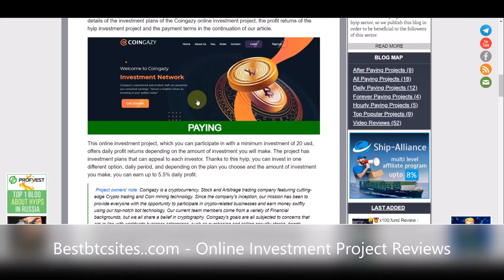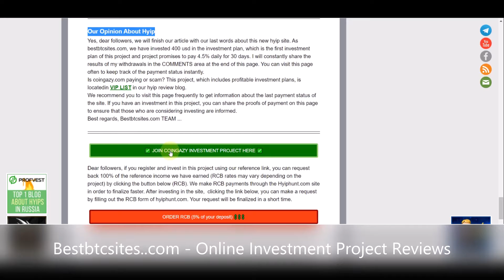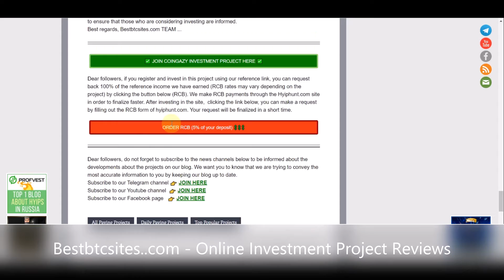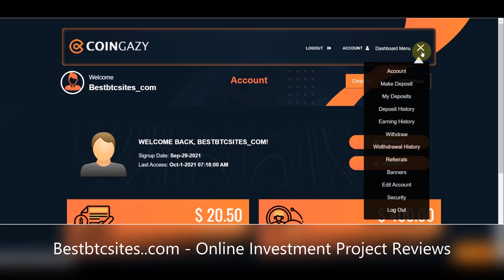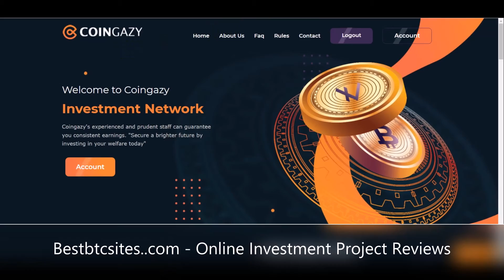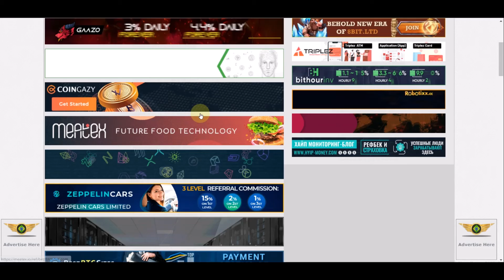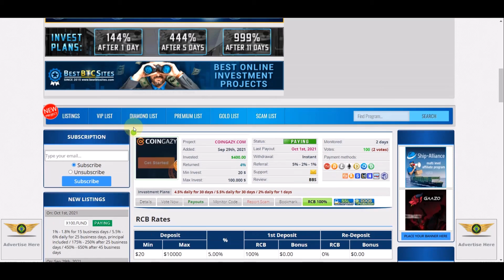(SCAM) Coingazy.com Project Review : From 2% to 5.5% daily for 1 to 30 days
Project owners' note: Coingazy is a cryptocurrency, Stock and Arbitrage trading company featuring cutting-edge Crypto trading and Coin mining technology. Since the company's inception, our mission has been to provide everyone with the opportunity to participate in crypto-related businesses and earn money swiftly using our top-notch bot technology. Our current team members come from a variety of Financial backgrounds, but we all share a belief in cryptography. Coingazy's goals are all subjected to concerns that are in line with worldwide business enterprises, such as purchasing and selling security stocks, bonds, mutual funds, financial lending, ETF and cryptocurrency mining. Our company's investments are highly secure and managed only by our skilled fund managers to ensure better risk management and profitable trading. We have a variety of investment programs from which you can benefit; select one and make a payment to get started.
✅Add Time : 29/09/2021
✅Our Investment : 400 USD
✅Minimum Deposit : 20 USD
✅Minimum Withdrawal : $1 Perfect Money. Litecoin, Bitcoin Cash, Dogecoin, Dash, USDT TRC20, USDT BEP20, BNB and Tron $3
✅Payouts : Instant Payment
✅Referral : 5% - 2% - 1%
✅RCB Offer : 5% of your investment
✅Investment Plans : 4.5% daily for 30 days / 5.5% daily for 30 days / 2% daily for 1 days
✅Accept : Perfect Money, Bitcoin, Ethereum, Litecoin, DashCoin, Dogecoin, Tether, Tron
✅Category on Blog : Vip List / Top Projects